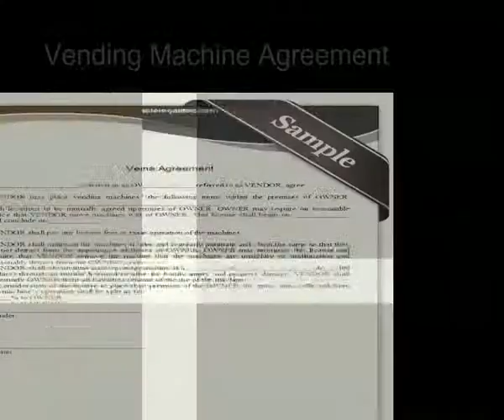Free Printable "Vending Machine Agreement" Forms